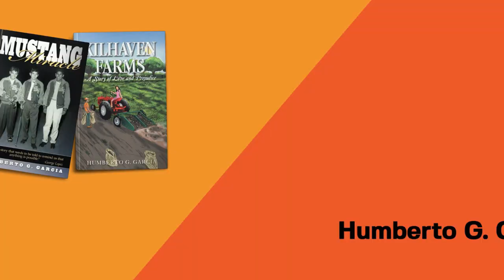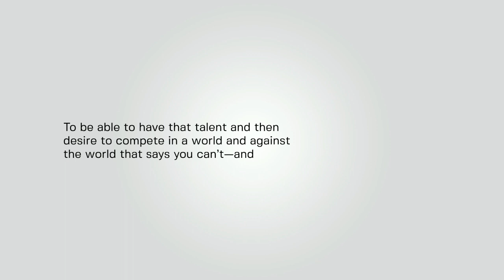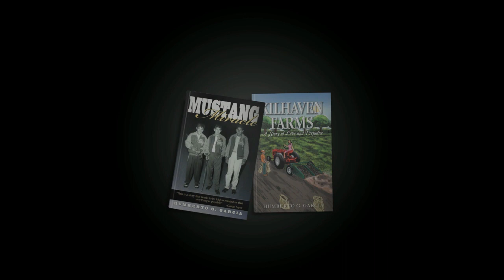The Story Behind “Mustang Miracle” | A Conversation with Humberto Garcia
Find out how Humbert discovered the incredible story of how four young self-taught high school Mexican American golfers won the 1957 Texas State High School Golf Championship.